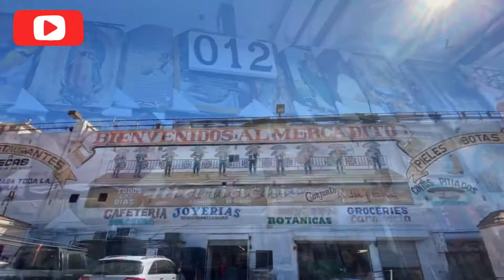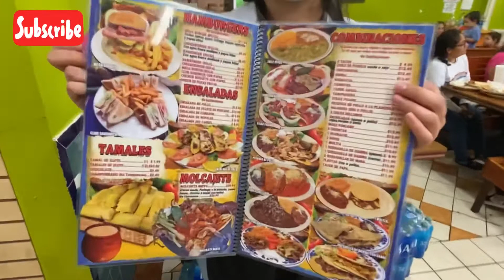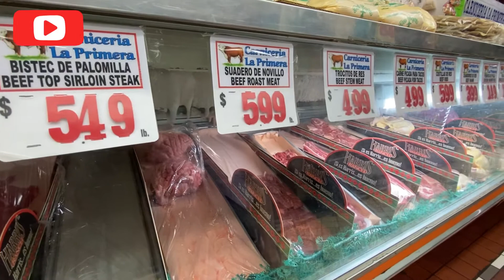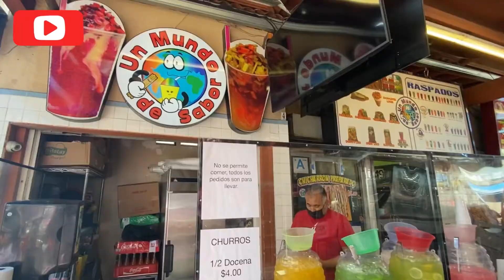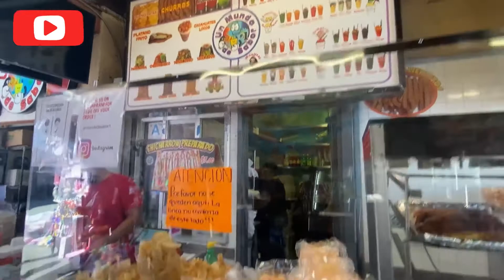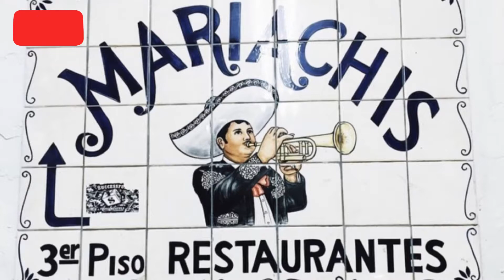El Mercadito de East Los Angeles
En esta ocasión, vine a visitar el Mercadito del Esta de Los Ángeles.

Espero que te guste mi video, le des like y lo compartas con tus amigos y familiares.